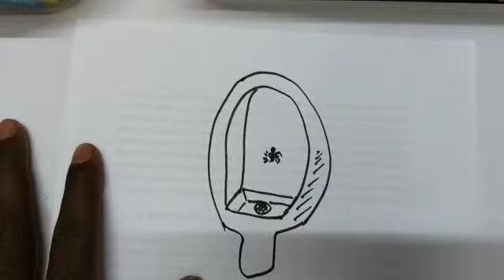how to draw a urinal basin , drawing classes for kids